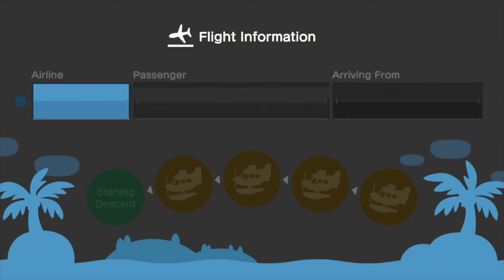Animal Crossing New Horizons 4: Day Two!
GameCenter Gamertag: Domestic Goddess 4
Xbox One: SpryYew
Origin ID: OfficialSimantha